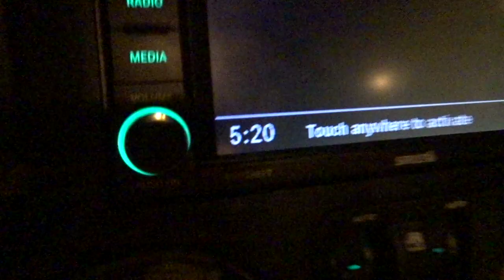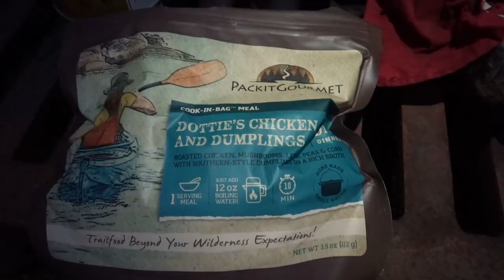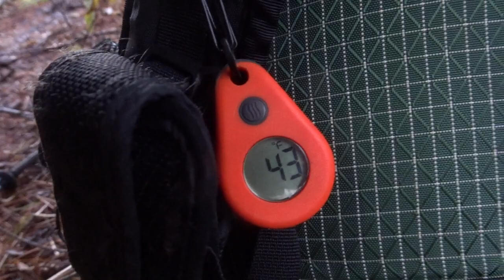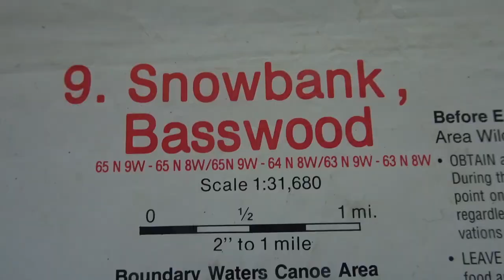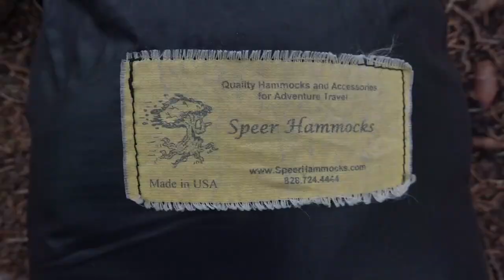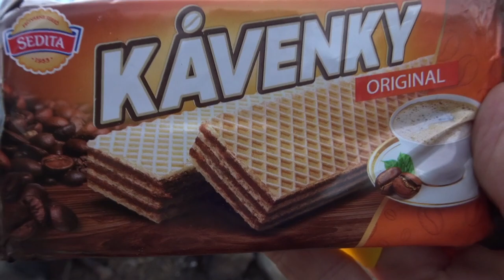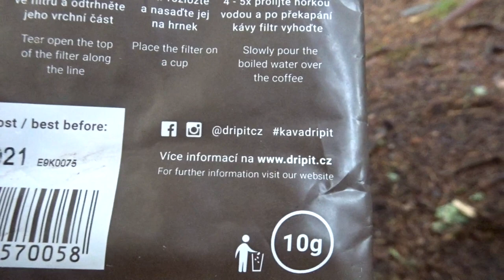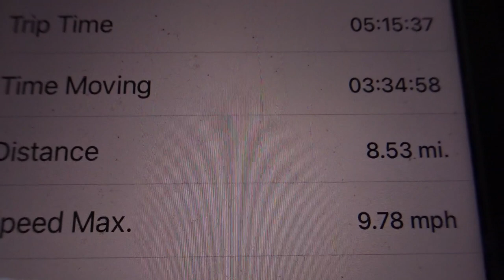BWCA Backpacking...Old Pines & Kekekabic Trails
Couple of nights out up into the recently re-opened Boundary Waters Canoe Area out of Ely, Minnesota. Took the Snowbank Trail to Kekekabic Trail to Moiyaka Lake. Camped the night. Then did the Old Pines Trail back to Disappointment Trail. Camped. Then hiked out. Good couple of nights slumber in the SuperiorGear Starlite hammock. The ULA OHM toted my load wonderfully.
Shug
Shug Art Prints.